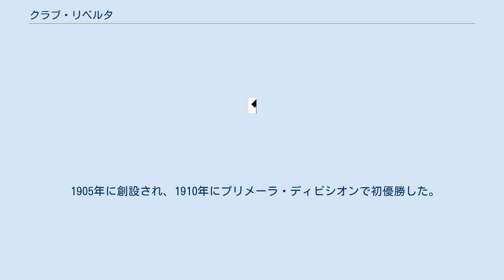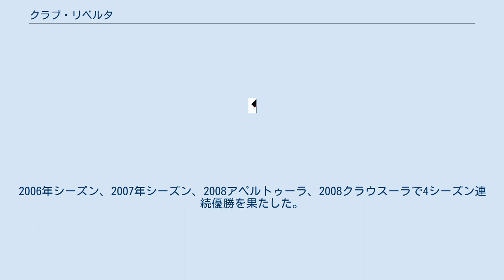クラブ・リベルタ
クルブ・リベルタ（西: Club Libertad）は、パラグアイの首都アスンシオンのトゥジュクア地区に本拠地を置くスポーツクラブである。
1905年7月30日創設。
Gumarelo（グマレーロ）やLos Repolleros（レポジェーロス）という愛称で知られている。
 サッカーチームはパラグアイで3番目に大きな成功を収めているクラブであるが、常にオリンピアとセロ・ポルテーニョという2大クラブの陰に隠れている。
コパ・リベルタドーレスでは1977年大会と2006年大会でベスト4に進出した。
 プロバスケットボールチームはパラグアイ・メトロポリタン・バスケットボールリーグに所属し、9回の優勝（1958年、1972年、1974年、1977年、1979年、1986年、1987年、1990年、2005年）を数える。
 1905年に創設され、1910年にプリメーラ・ディビシオンで初優勝した。
コパ・リベルタドーレスでは2006年にベスト4進出、2007年、2010年、2011年、2012年にベスト8進出している。
2006年シーズン、2007年シーズン、2008アペルトゥーラ、2008クラウスーラで4シーズン連続優勝を果たした。